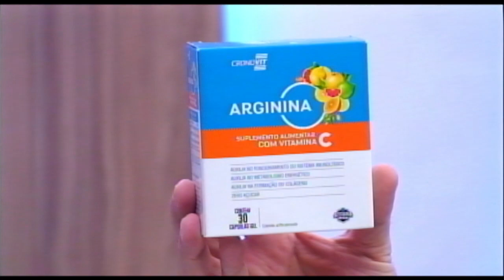Drogal 19 04 21